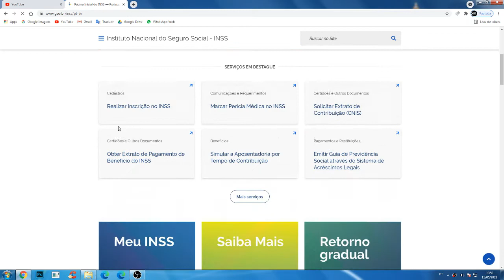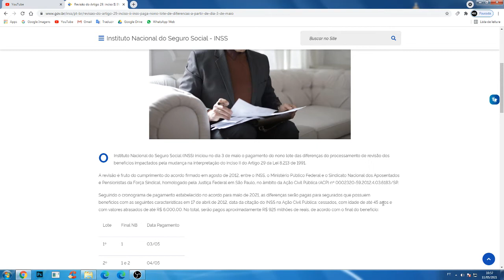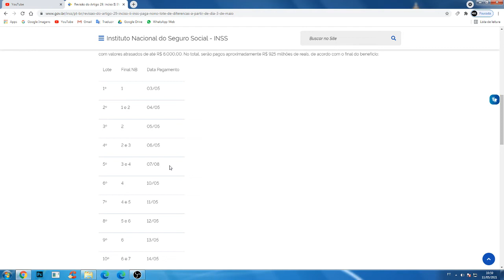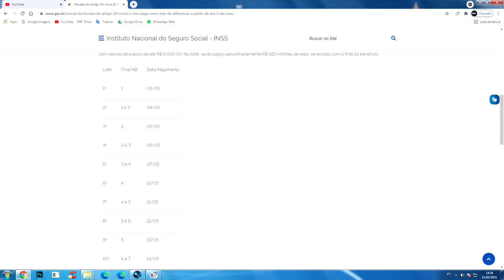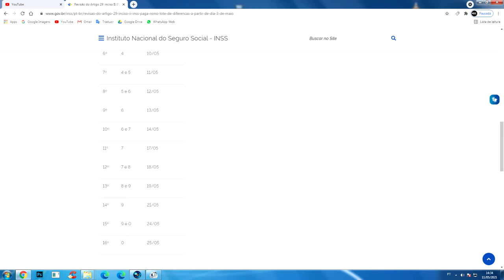RECEBi O DINHEIRO INSS DO 9 LOTE REVISãO DO ARTIGO 29